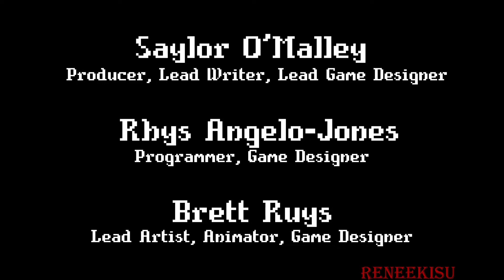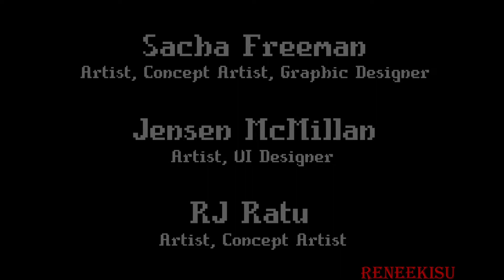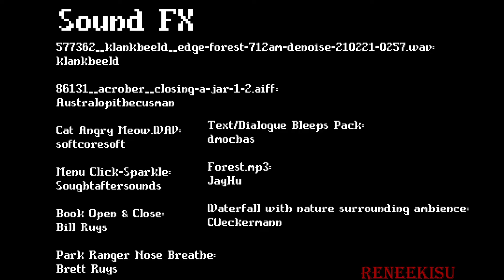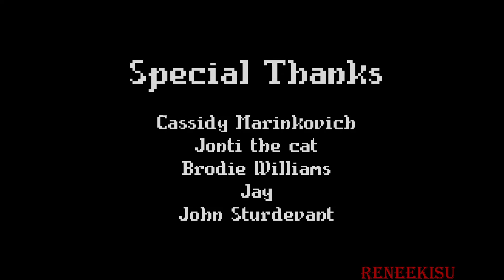HipWitch - The last episode, finally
That ending was very nice. I liked it.